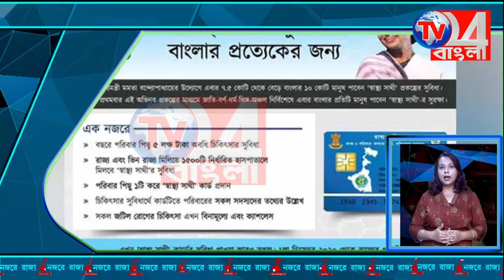স্ত্রীর ন*গ্ন ছবি স্বামীকে পাঠিয়ে টাকা আদায়ের ছক , ফিল্মি কায়দায় যুবককে ধরল পুলিশ, নজরে রাজ্য